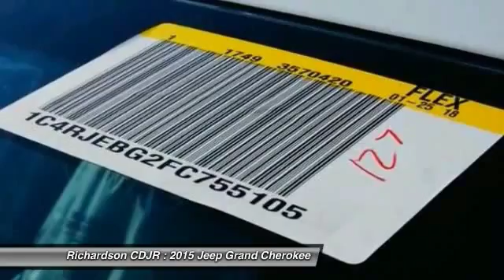2015 Jeep Grand Cherokee Richardson TX FC755105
2015 Jeep Grand Cherokee Limited

Richardson CDJR
1321 N Central Expressway

What a wonderful deal! Wow! What a sweetheart! brbrHow would you like cruising home in this stunning 2015 Jeep Grand Cherokee at a price like this? It is nicely equipped with features such as 3.45 Rear Axle Ratio, 4-Wheel Disc Brakes, 6 Speakers, ABS brakes, Air Conditioning, Alloy wheels, AM/FM radio: SiriusXM, Anti-whiplash front head restraints, Audio memory, Auto-dimming door mirrors, Auto-dimming Rear-View mirror, Automatic temperature control, Brake assist, Bumpers: body-color, Compass, Delay-off headlights, Driver door bin, Driver vanity mirror, Dual front impact airbags, Dual front side impact airbags, Electronic Stability Control, Four wheel independent suspension, Front anti-roll bar, Front Bucket Seats, Front Center Armrest w/Storage, Front dual zone A/C, Front fog lights, Front reading lights, Fully automatic headlights, Garage door transmitter, Heated door mirrors, Heated front seats, Heated rear seats, Heated steering wheel, Illuminated entry, Knee airbag, Leather Shift Knob, Low tire pressure warning, Memory seat, MP3 decoder, Occupant sensing airbag, Outside temperature display, Overhead airbag, Overhead console, Panic alarm, Passenger door bin, Passenger vanity mirror, Power door mirrors, Power driver seat, Power passenger seat, Power steering, Power windows, Premium Leather Trimmed Bucket Seats, Radio data system, Radio: Uconnect 5.0 AM/FM/BT, Rear anti-roll bar, Rear reading lights, Rear seat center armrest, Rear window defroster, Rear window wiper, Rear-View Auto-Dimming Mirror w/Microphone, Remote keyless entry, Roof rack: rails only, Security system, SIRIUSXM Satellite Radio, Speed control, Speed-Sensitive Wipers, Split folding rear seat, Spoiler, Steering wheel mounted audio controls, Tachometer, Telescoping steering wheel, Tilt steering wheel, Traction control, Trip computer, Turn signal indicator mirrors, and Variably intermittent wipers. You, out enjoying this fantastic Jeep Grand Cherokee, would be so much better than it sitting here proving nothing on our lot. It's ready, each time and every time. Come let it show you! brbrRichardson Chrysler Jeep Dodge Ram is proudly serving Dallas, Richardson, Plano, Allen, McKinney, Garland, Carrollton, Mesquite, Fort Worth, Arlington, Frisco, Lewisville, Wylie, Rockwall, and Rowlett.